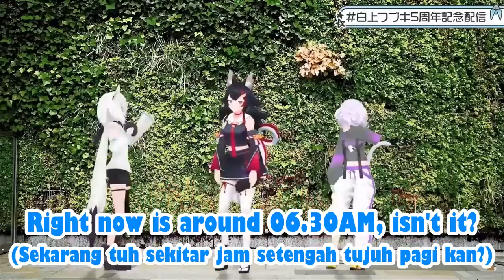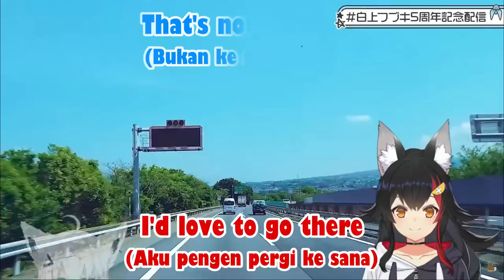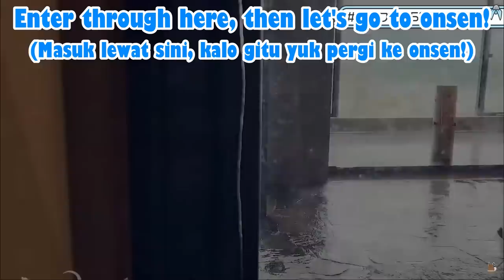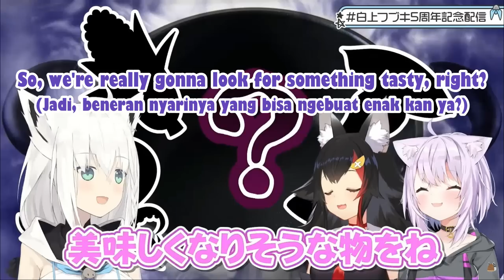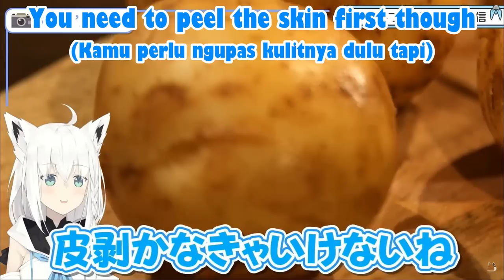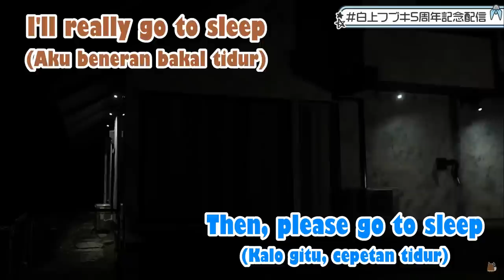Fubuki Brings HoloGamers, Okayu, Korone, Mio, to an Onsen Trip in Real-LIfe for Her Anniv [Hololive]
(Fubuki Membawa HoloGamers, Okayu, Korone, Mio, di Perjalanan ke Onsen di Kehidupan Nyata Untuk Merayakan 5 Tahun di Hololive)

Fubuki brings HoloGamers, Okayu, Korone, and Mio to an onsen trip in Real-lIfe for her 5th Anniversary. The whole trip video lasts around 30 minutes and I'm trying to compile the most fun parts.
(Fubuki membawa HoloGamers, Okayu, Korone, Mio, di perjalanan ke onsen di kehidupan nyata untuk merayakan 5 tahun di Hololive. Video perjalanan mereka secara keseluruhan berlangsung sekitar 30 menit dan saya berusaha untuk mengkompilasi bagian-bagian yang paling seru.)